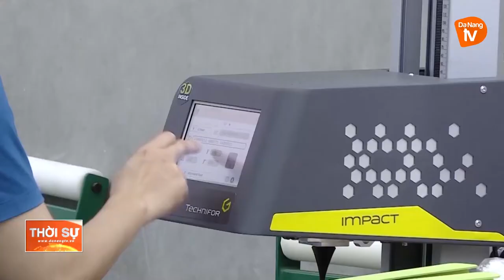ĐÀ NẴNG SIẾT CHẶT PHÒNG TUYẾN KHU CÔNG NGHIỆP ỨNG PHÓ COVID-19